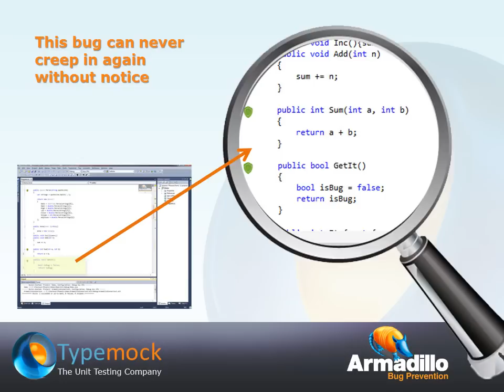Armadillo - Software Bug Prevention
Armadillo is a breakthrough product designed for Adaptive Bug Prevention.

 - Armadillo works inside Visual Studio -- It sets up a safety net of automated tests and notifies developers within the IDE when bugs creep in.

 - Armadillo pinpoints the offending code -- when a test fails, you know exactly which code change broke it.

 - Armadillo boosts your productivity -- With Armadillo you will spend more time producing working code and less time debugging regression bugs.

Armadillo eats bugs for breakfast.